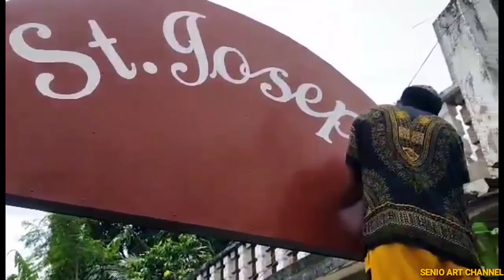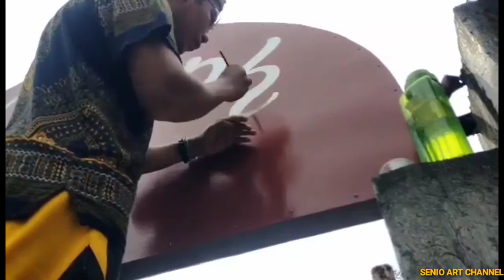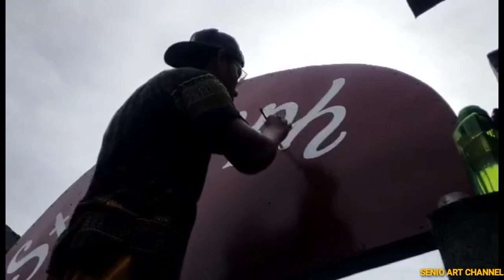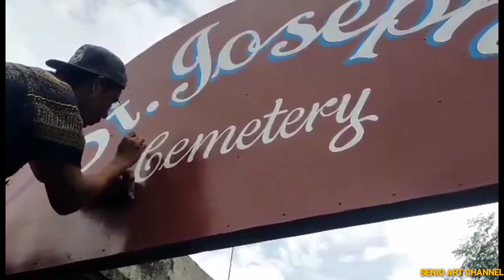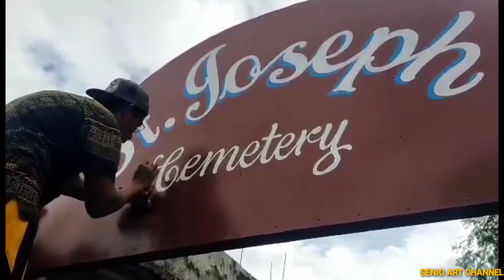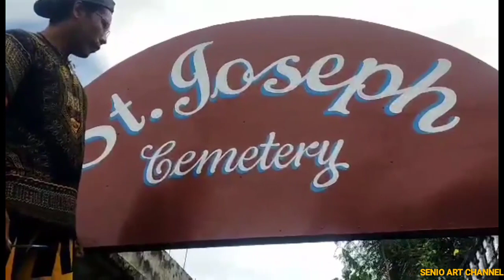pag lettering Ng signage sa sementeryo / senio art channel